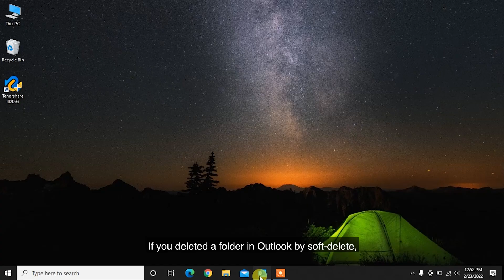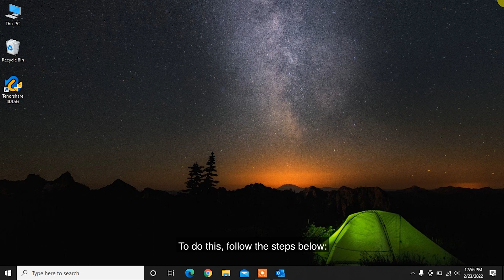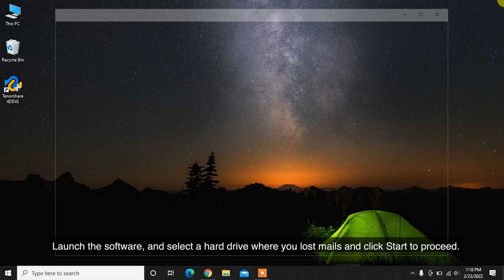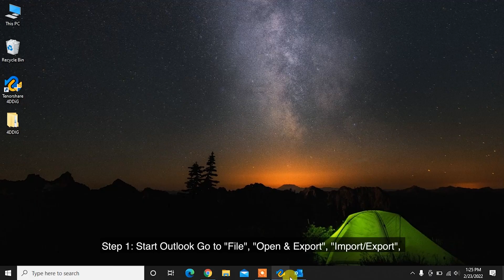[3 Ways] RETRIEVE OUTLOOK EMAIL | How to Recover Deleted Email in Outlook? 2023 Updated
How to recover permanently deleted emails from Outlook? Apart from recovering deleted Outlook emails from Trash and Server, *TRY Tenorshare 4DDiG to 100% RETRIEVE Outlook email*
📌Timestamp
Video Intro 00:00
Method 1: Recover Deleted Outlook Mails from Trash 00:25
Method 2: Recover Deleted Outlook Mails from Server 01:00
Method 3: Recover Deleted Outlook Folder Mail with Tenorshare 4DDiG 01:46

📎Related Article:
How to Recover Deleted Outlook Emails? Follow 5 Ways Here!

Deleted or lost an Outlook mails folder with valuable information by accident? If you are suffering from this problem, don't worry! Because in this video we’re going to show you how to recover deleted outlook mails with easy steps.

🔻Method 1: Recover Deleted Outlook Mails from Trash
Step 1. In Outlook, go to your email folder list, and then click "Deleted Items" or "Trash" folder.

Step 2. You can recover the emails by right-clicking and then click "Move" - "Other Folder" - "Inbox" or other corresponding folders in Outlook, at last click "OK".

🔻Method 2: Recover Deleted Outlook Mails from Server
Step 1. In Outlook, go to your email folder list, and then click "Deleted Items".
Step 2. Make sure Home is selected, and then click "Recover Deleted Items From Server". Then, Microsoft will recover permanently deleted emails from their exchange server and list them for you.
Step 3. Select the item you want to recover, click "Restore Selected Items", and then click "OK". After you recover an item, you can find it in your "Deleted Items" folder and then move it to another folder.

🔻Method 3: Recover Deleted Outlook Folder Mail with Tenorshare 4DDiG
Tenorshare 4DDiG supports both PST file recovery and OST file recovery. It can quickly scan the whole hard drive on your PC and find the deleted folder in Outlook for you. Apart from deletion recovery, this versatile data recovery program also supports restoring emails in many other complex situations, like formatted recovery, lost partition recovery, crashed OS recovery, RAW partition recovery, etc.

Step 1: To recover deleted Outlook mails with 4DDiG, download and install the program on your system. Launch the software, and select a hard drive where you lost mails and click Start to proceed.
Step 2: Then select the target file type to scan. Now, 4DDiG will start scanning the hard drive to find lost emails.
Step 3: After the scanning, go to filter section and choose your desired PST/OST files and then click Recover to save them.